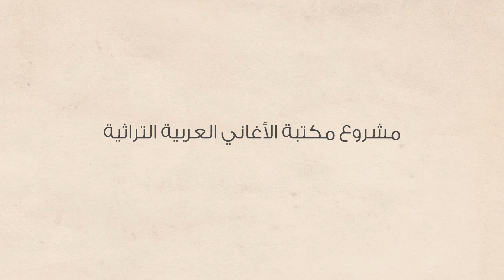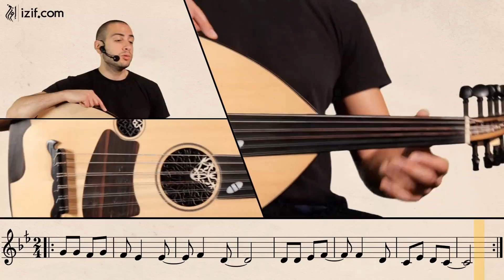تعليم عزف أغنية حنيلي يمه | izif.com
"في هذا الفيديو تتعلّم كيفية عزف أغنية  حنيلي يمه على العود . يشرح الأستاذ أوج النبالي وزن المقطوعة الإيقاعي و النوتات الموسيقية و المقامات الموسيقية المستخدمة في الأغنية